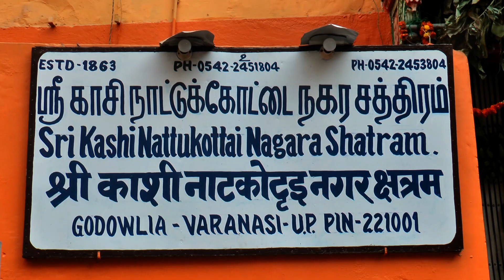காசியில் நகரத்தார் பால்குடம் 2023.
ஸ்ரீ காசி நாட்டுக்கோட்டை நகரச்சத்திர மேலாண்மைக் கழகம்  வாரணாசி 2023.
விசாலாட்சி கோவிலில் நடைபெற்ற விளக்கு பூஜை 10.11.23.
 அண்ணாமலையார் கோவிலுக்கு பால்குடம் எடுத்தல் 11.11.23